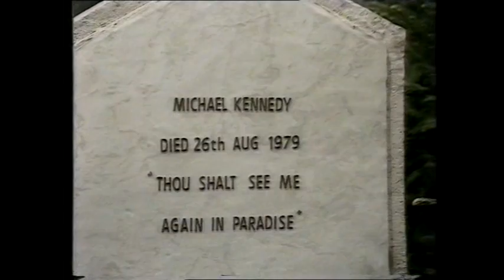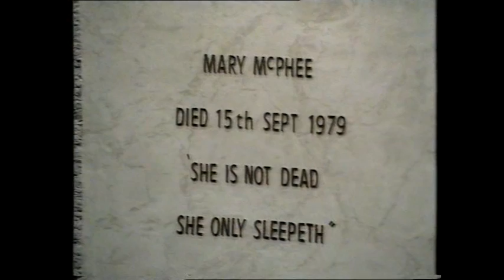SCOTCH AND WRY 22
Clip part of 71 very funny Rikki Fulton perfomances, all loaded to give you a great time. Enjoy!